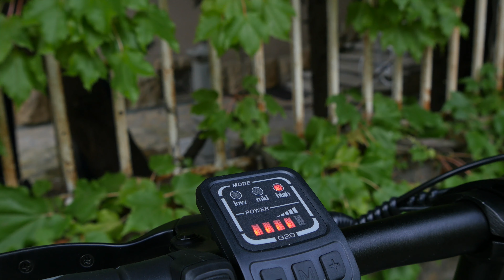Fiido D3S elektromos bicikli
Termék linkek ▼